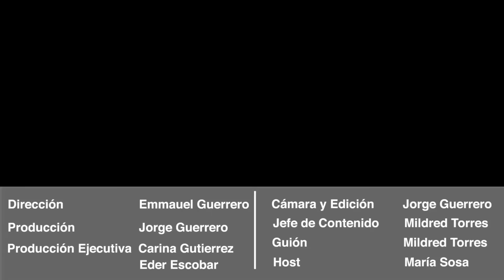Nuevo Trailer Suicide Squad | Tongue News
-Nuevo trailer de Suicide Squad
-Drake anuncia fecha de lanzamiento
-M.I.A. y H&M lanzan nuevo video
-Tortugas Ninja presenta segundo trailer
-Nuevo smartphone con 3 cámaras